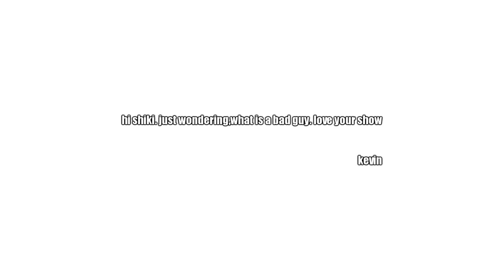[MMD/touhou] sanae is not a bad girl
models: sanae by kanata,shiki eiki by nakao
effects:flattoon by masterofhellium,motionblur by skaa3w(r.i.p.),exellentshadow by masterofhellium,ssao by someone
audio:lolik